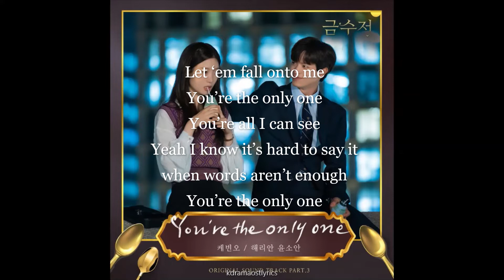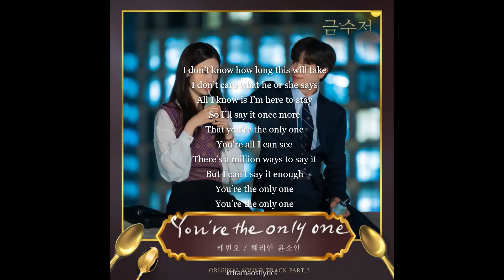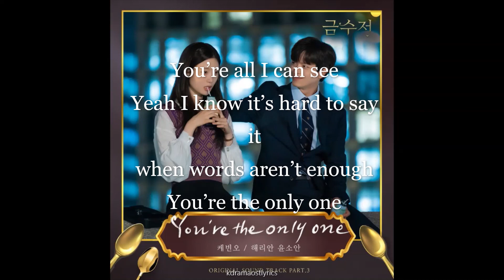케빈오(Kevin Oh) - You're the only one (Male ver.) (금수저 OST) The Golden Spoon OST Part 3 Lyrics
Song : You're the only one
Artist : 케빈오(Kevin Oh)
Album :  The Golden Spoon OST Part 3
Genre : K-Pop
Language : Korean
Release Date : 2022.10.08